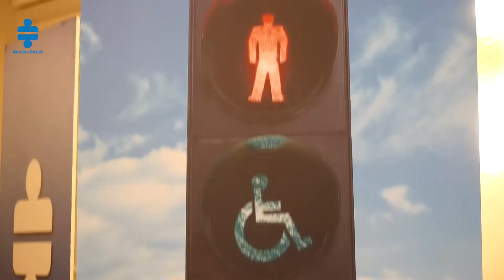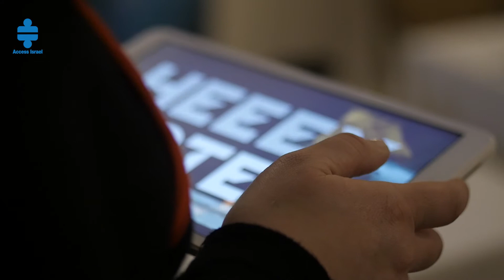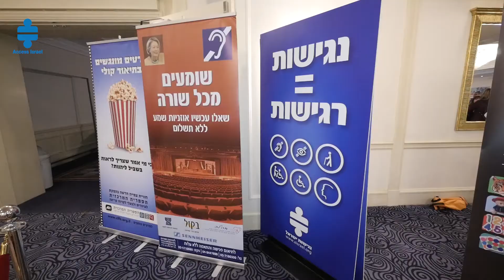ועידת נגישות ישראל הבינלאומית ה-5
כ-800 איש השתתפו בוועידה הבינלאומית השנתית החמישית של עמותת נגישות ישראל, שנערכה בסימן נגישות לכל בעידן הדיגיטאלי וטכנולוגיה בשירות הנגישות לאנשים עם מוגבלות